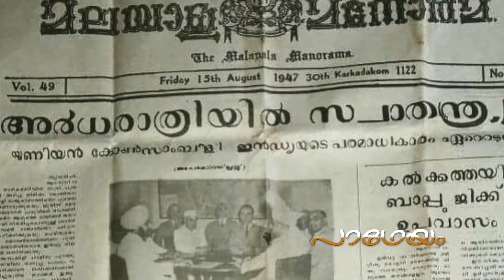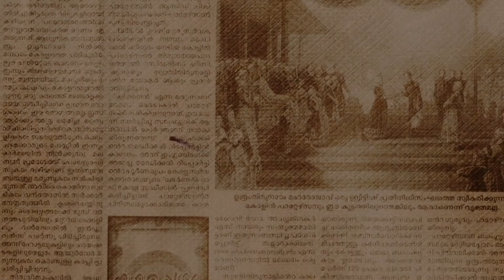MAMMEN MAPPILA - Padheyam by Gururathnam Jnana Thapaswi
Concept, Conceived & Presented by - SWAMI GURURATHNAM JNANA THAPASWI
Advice - SWAMI GURUMITHRAN SABEER THIRUMALA
Camera - SUGEESH QUILANDY, BABU KADIROOR
Online Editing - ABHILASH UNNI
Script - ANIL CHERTHALA
Editing & Direction - VIPIN VIJAYAN